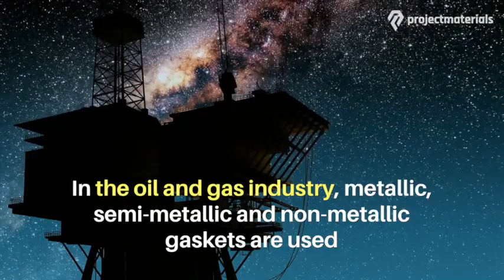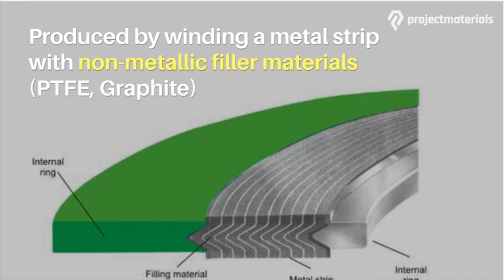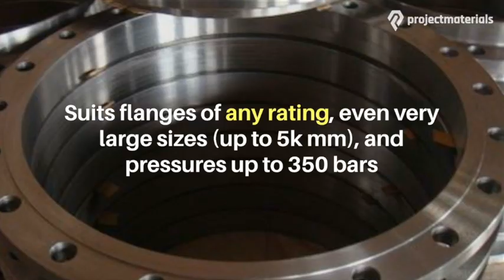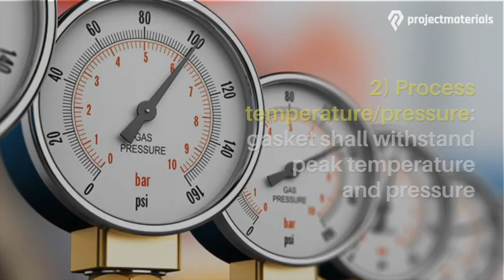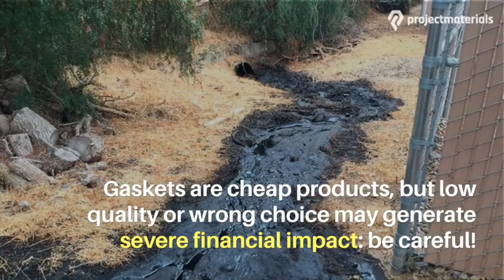Types of Gaskets for Flanges - Non-Asbestos, Spiral Wound, Ring Joint, Kammprofile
Do you buy or trade gaskets and want to understand this product a bit better? You are at the right place!

This video gives you a not too technical understanding of gaskets for flanges, to be more comfortable when discussing the topic with suppliers or technical counterparts:

- Non-Asbestos Gaskets: for low pressure/temperature applications
- Spiral Wound Gaskets: for medium/high pressure and temperature
- Ring Joint Gaskets: style R (oval, octagonal), BX and RX
- Kammprofile Gaskets: for constant high pressure and temperature in nuclear and petrochemical applications
- Jacketed Gasket: for pressure vessels and flat face flange ASME B16.5

The video explains what is a gasket, reviews each type of gasket and its features, the materials for gaskets and the rating for various oil and gas or power generation applications per ASME B16.20 and ASME B16.2. In the end, we explain how to select a gasket for flanges (fluid, process parameters, fugitive emissions and cost/risk considerations)

To learn more about gaskets for flanges, and other piping products, visit our Wiki

Projectmaterials is a Swiss company specialized in the supply of piping packages for oil & gas, power generation, construction projects. If you have an RFQ for the above products, kindly submit it online on our website.

Any comment is welcome!